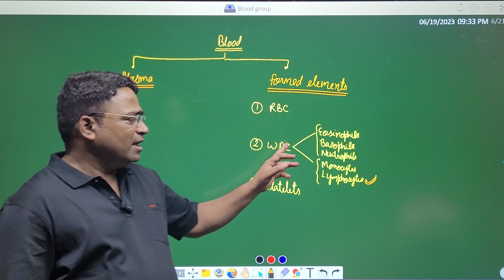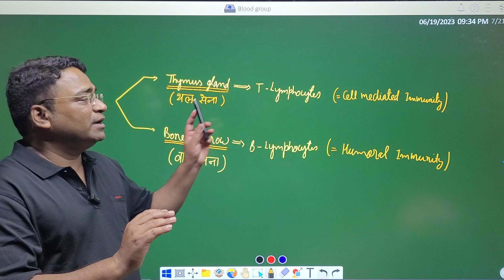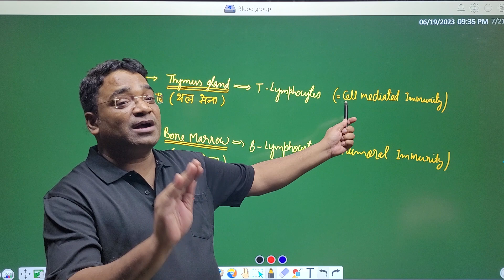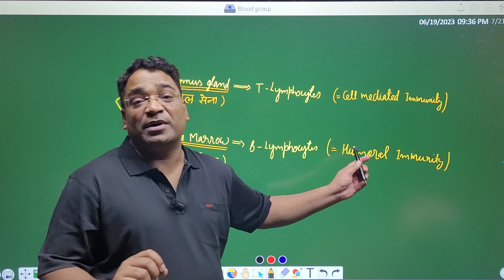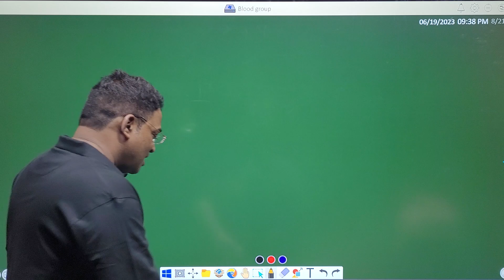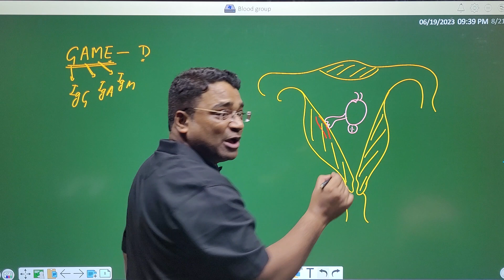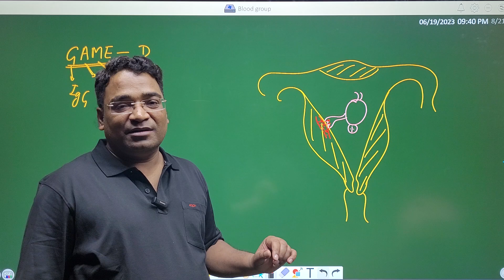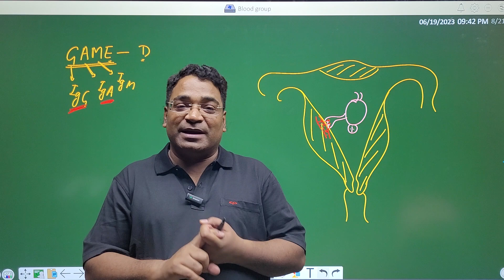Defence System of Our Body (Role of Lymphocytes) biology, DG Sir